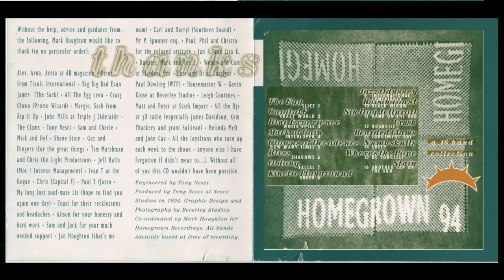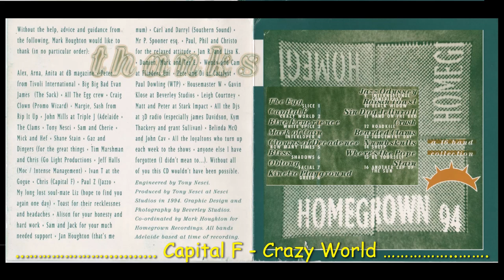Homegrown '94 ... Capital F - Crazy World